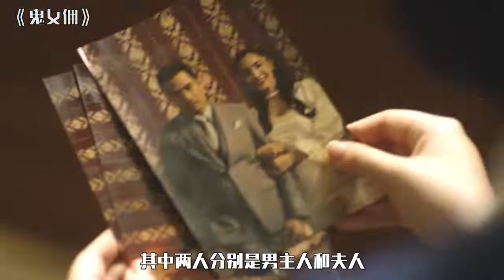《鬼女傭》：女僕長得太漂亮，男主人和女主人都被迷住，卻慘遭雇主活埋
《鬼女傭》是由 Lee Thongkham、Sorabodee Changsiri執導，普洛伊·索娜琳、坎娜彭·普昂彤、薩維卡·恰雅德、提拉帕·薩扎顧主演的電影。

年輕女生喬伊在別人家裡做女傭，竟被前任女傭的鬼魂所纏上，進而發現了前任女傭死亡的秘密。

演員表

普洛伊·索娜琳 飾 Joy

坎娜彭·普昂彤 飾 Ploy

薩維卡·恰雅德 飾 Uma

提拉帕·薩扎顧 飾 Nirach